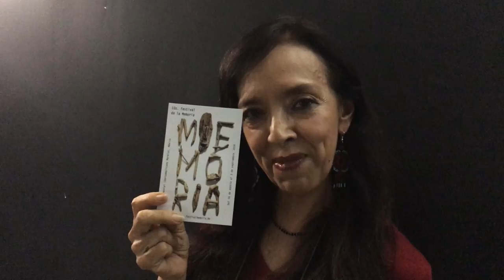Festival de la Memoria 2016